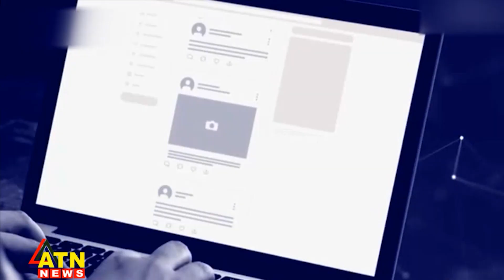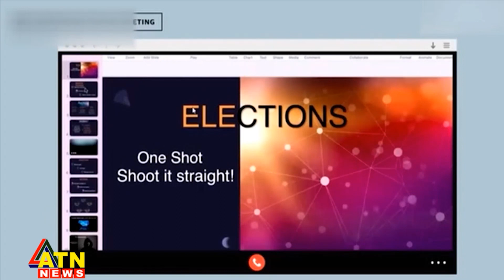৩০ দেশের নির্বাচনে ইসরায়েলের হস্তক্ষেপের তথ্য ফাঁস | Israeli Tal Hanan | Presidential Elections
৩০ দেশের নির্বাচনে ইসরায়েলের হস্তক্ষেপের তথ্য ফাঁস | Israeli Tal Hanan | Presidential Elections | bangla news |  bangladesh news | latest bangla  news | latest news | top bangla news